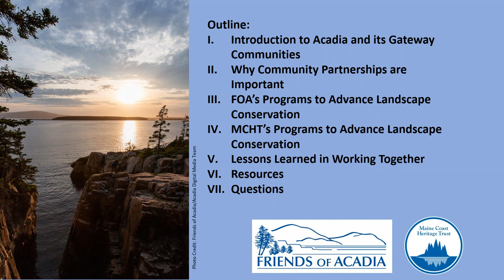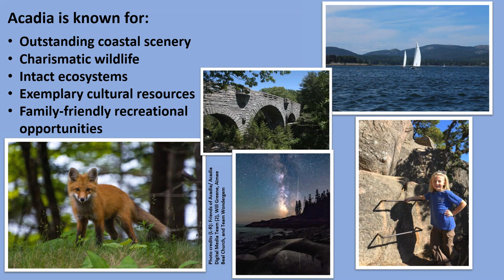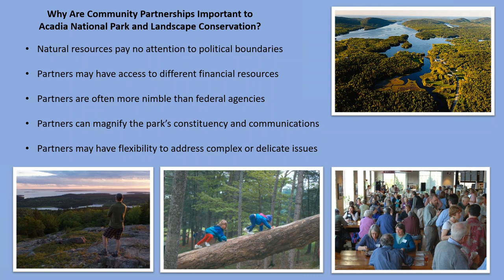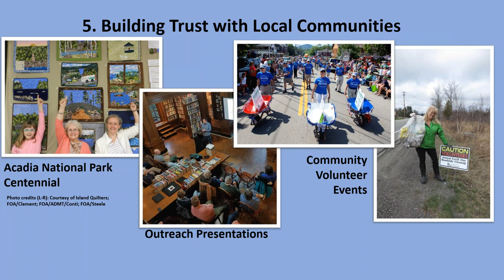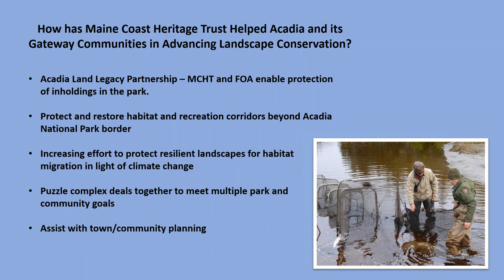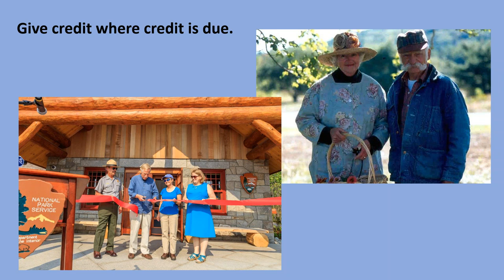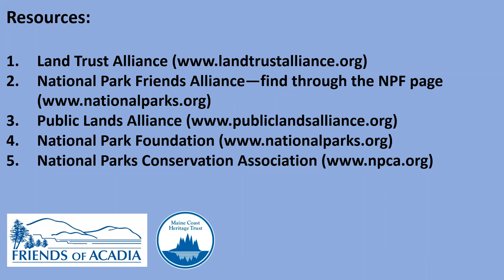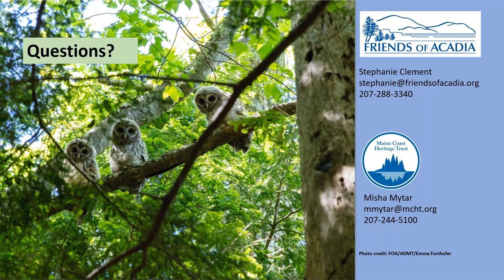C2 Webinar: Partnering with Communities to Advance Landscape Conservation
Partnerships with gateway communities outside parks are often among the most important aspects of landscape-scale conservation. Acadia National Park, while relatively small at 47,000 acres, receives over 3.5 million visitors a year and has numerous gateway communities. Needless to say, the park and broader conservation community face many challenges. The park works with Friends of Acadia (FOA), Maine Coast Heritage Trust (MCHT), the town of Bar Harbor and other gateway communities, and other stakeholders to address both challenges and opportunities. As a land trust, MCHT works with communities and private landowners to preserve wildlife corridors and open space in and around the park. Over the years, MCHT has helped to conserve more than 30,000 acres near the Schoodic District of the park. FOA partners with communities and supports the park through philanthropy, advocacy, and volunteer recruitment. More recently, FOA has been working with communities and the park on efforts to relieve traffic and improve the experience of visitors. Stephanie and Misha will also discuss some best practices and lessons they have learned through their experiences working with local communities.